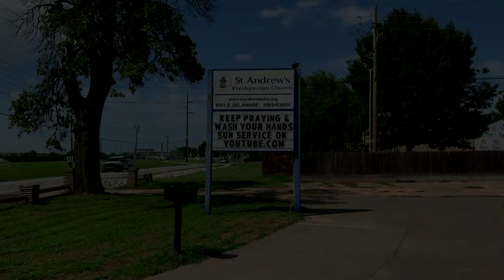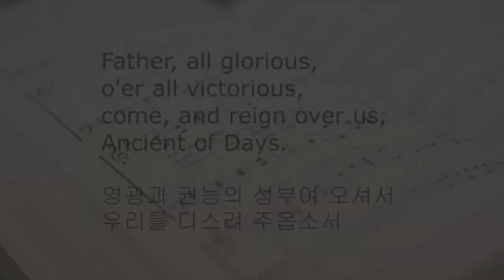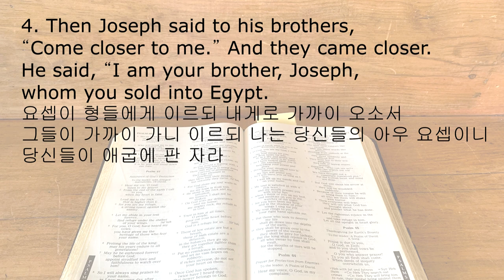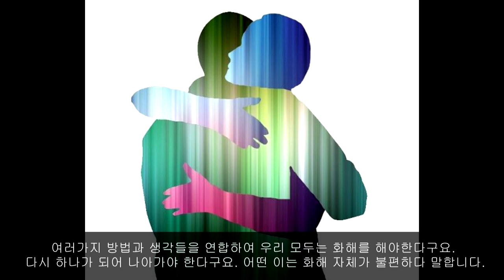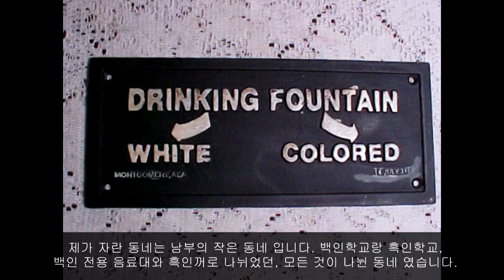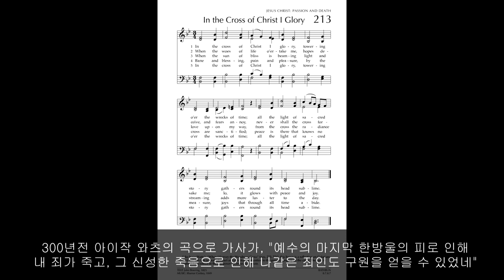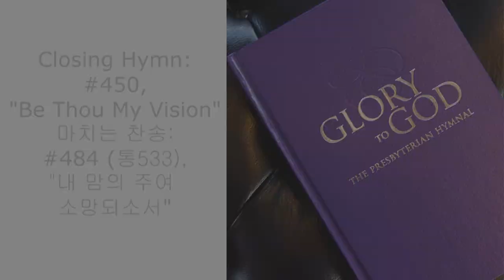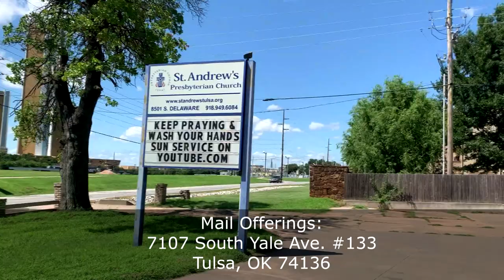08-16-2020, Sunday Worship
- Hymn of Opening: #688 “Spirit of God, Descend upon My Heart” (성령이시여 내 마음을 정화하소서)
- Prelude: “No, Not One” (#250 (통 182) 구주의 십자가 보혈로)
-Opening Hymn: #2, “Come Thou Almighty King” (Verse 1)” (#10 (통 34) 전능왕 오셔서)
- Sermon: God works for Good (좋은 것을 위해 일하시는 하나님)
  1. Hymn in the Sermon: #213, “In the Cross of Christ I Glory” (“주가 지신 십자가를”) by Grace Community Church - Sun Valley, California
2. All the sermon illustrations are copyright from Bible Exploration. World Light Review. Woodstreamchurch.

- Hymn of Prayer: #792 “There Is A Balm in Gilead” (갈릴리에 있는 나무)
- Closing Hymn: #450, “Be Thou My Vision” (#484 (통 533) 내 맘의 주여 소망되소서)
- Postlude: “Send Us Out” (우릴 보내소서)